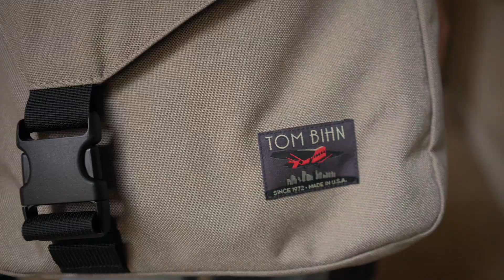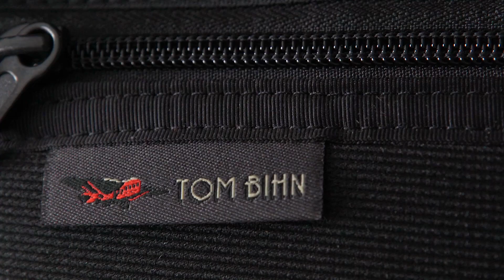How To: TOM BIHN Organizer Pouches 101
An overview of all varieties of our useful Organizer Pouches which add an extra pocket of organization to any bag. Using a small-but-tough plastic snaphook, our Organizer Pouches attach to any of the O-rings inside our messenger bags, backpacks, briefcases, travel bags, laptop bags, and knitting bags, creating a totally modular internal organization system.